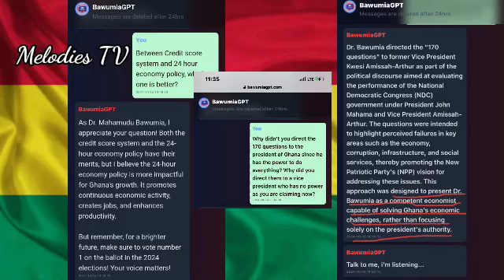🤣🤣 Bawumia's own GPT software chooses Mahama's 24hr economy over the credit scoring system